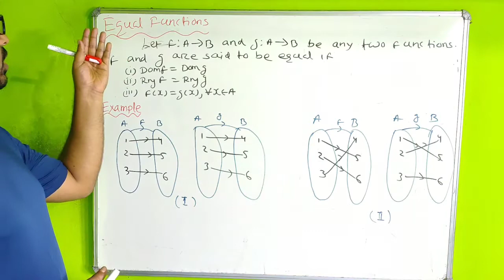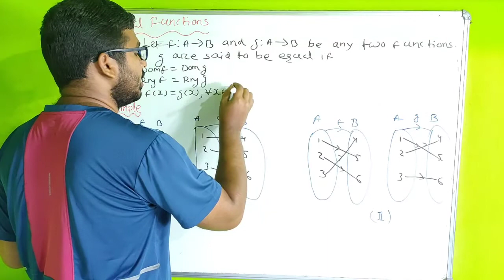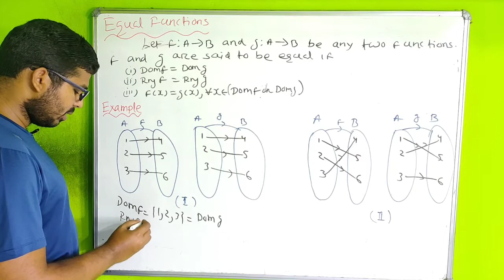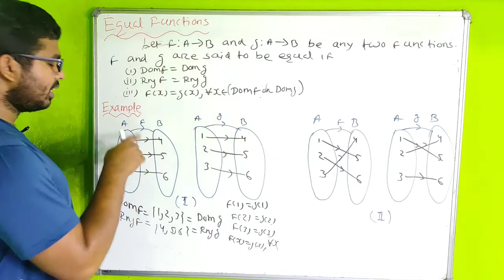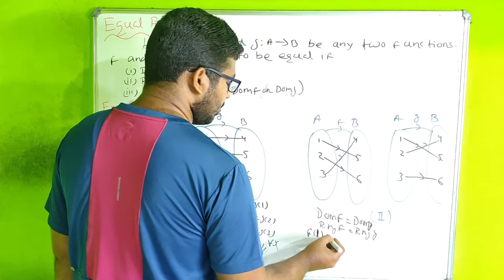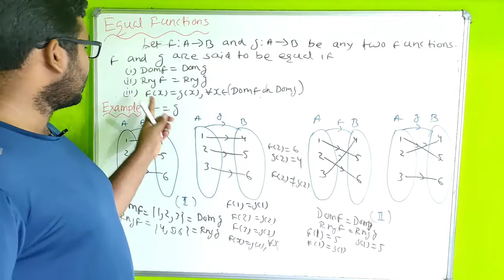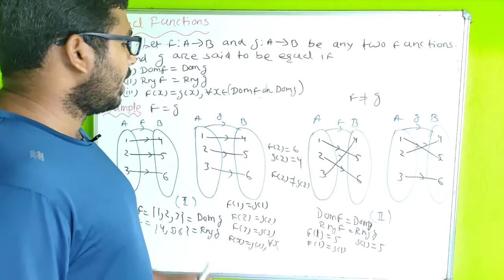Relations & Functions Class 12 | Definition Of Equal Functions | Chse Math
Hello Students
                I am Suman Ranjan Pujahari in this video i have explained all about Equal Functions